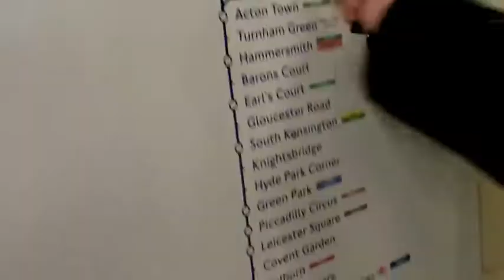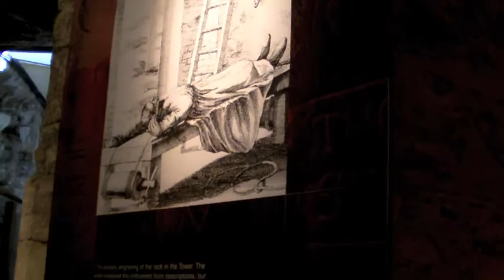Sexy Abroaders- London Adventure | J.J.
The Sexy Abroaders went to London here is a totally awesome depiction of that adventure. Uh..and if you get vertigo easily I suggest you stop watching at the spinning montage...don't worry I give a warning.

Later Days,
JJ

Music Used- Forever Yours by Alex Day